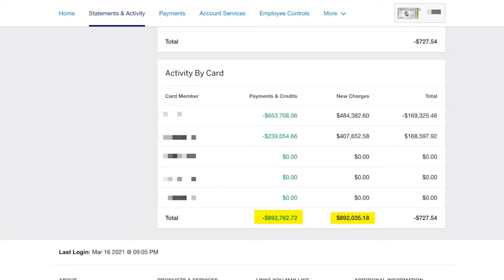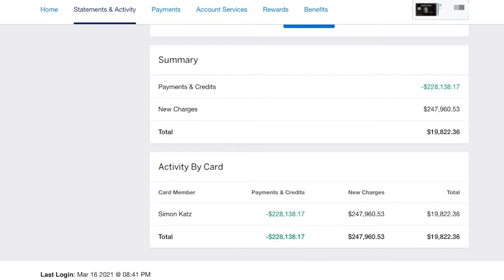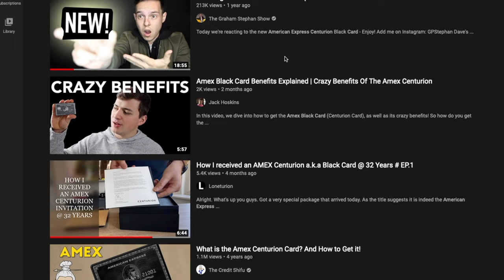How To Get The American Express Centurion Credit Card | Amex Black Card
I often get asked how do you get the American Express Black Card, which to me is the holy grail of credit cards. People have also commented on this credit card as their dream goal in their financial pursuit. Many have flexed this card on Youtube without having one, and many have been caught flexing fake or expired Amex Black Cards on Instagram.

This video is a step-by-step guide to getting the Amex Centurion Card. I must warn you this is not an easy application to just pass. You either have to have clout, be a celebrity, or be a major spender with American Express or their competitors. They look for the highest net worth individuals before inviting you to the dance.

I hope you guys like this video of how to get the American Express Centurion Credit Card also known as the Black Card.